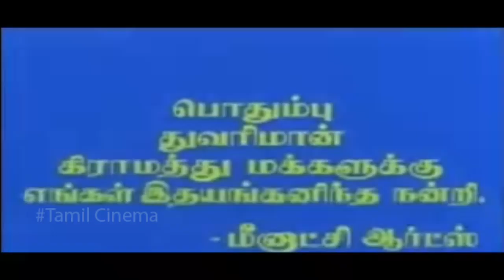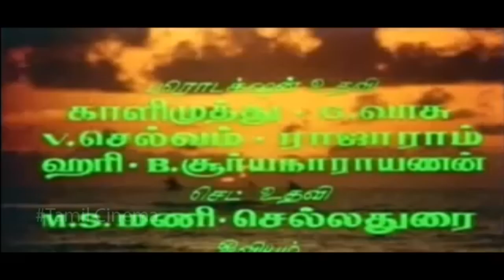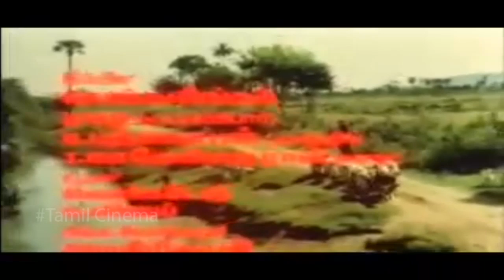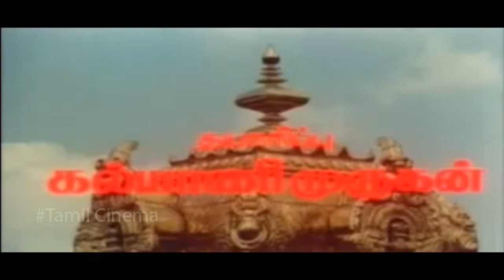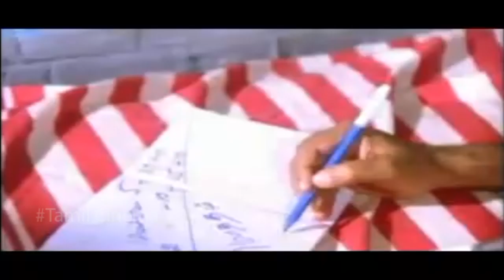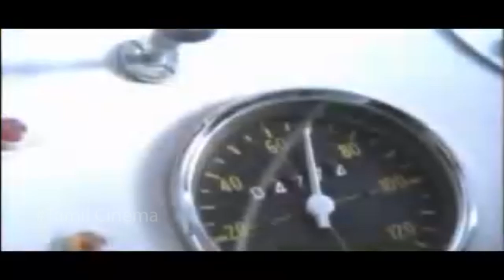Periya Veetu Pannakkaran || Full Tamil Movie || Karthik , Kanaka , M.N.Nambiar , S.S.Chandran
Periya Veetu Pannakkaran is a 1990 Indian Tamil-language film, directed by N. K. Vishwanathan and produced by Kalyani Murugan. The film stars Karthik, Kanaka, M. N. Nambiar and S. S. Chandran. The film's score was composed by Ilaiyaraaja

Cast
Karthik
Kanaka
Ganthimathi
Kovai Sarala
S. N. Lakshmi
Y. Vijaya
Sathyapriya
Sangili Murugan
Senthamarai
Senthil
Vijayakumar

The music was composed by Ilaiyaraaja
Malligaiye Malligaiye
Summa Nee
Vanthaara Vazha Vaikkum
Nikkattumaa Pogattuma
Muthu Muthu Medai
Pattikaattu Paattu
Pallaakku Kuthiraiyile